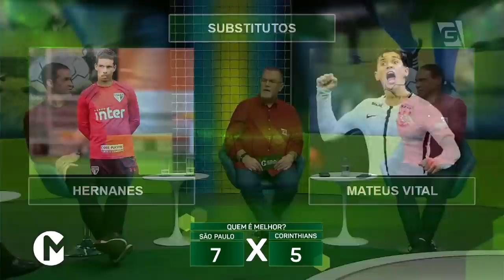São Paulo 2019 x Corinthians 2019 | Quem é melhor? (14/04/19)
Qual foi o melhor time, São Paulo 2019 ou Corinthians 2019? Veja as comparações e opiniões do nosso time Mesa Redonda!